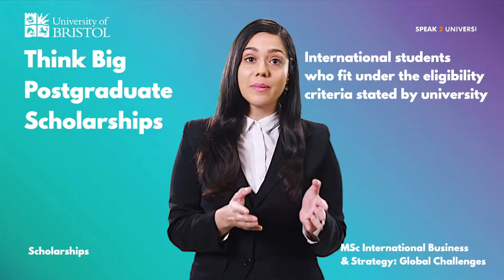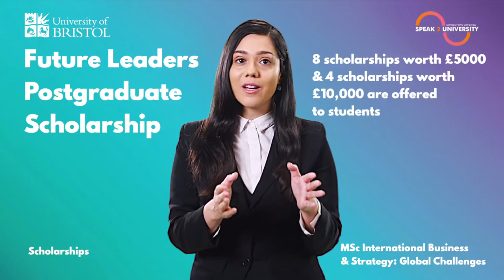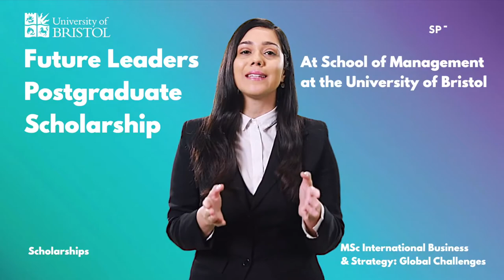MSc International Business and Strategy: Global Challenges - Scholarships - University of Bristol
PG Students who wish to gain in-depth knowledge about international business are most welcome to
apply for this programme as this would introduce them to the business strategies implemented by the
entrepreneurs at a global level alongside enhancing their professional skills.

international-business-and-strategy-global-challenges